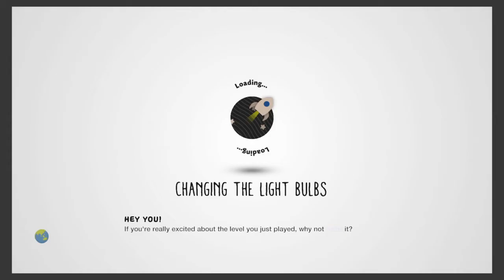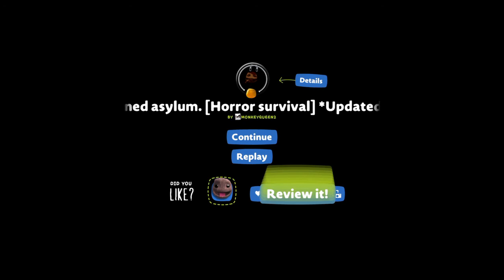LittleBigPlanet 3 "SCARY LEVEL" The abandon Asylum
Want to see scream like a little Hoe? Well this is for you! Enjoy the vid